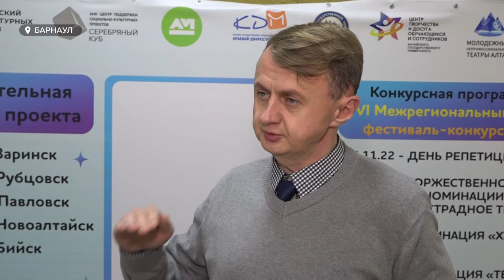В Барнауле стартовал шестой фестиваль-конкурс «Облепиха»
Творческая молодежь Йошкар-Олы, Тюмени, Москвы и сибирских городов на этой неделе съехалась в Барнаул. Здесь проходит шестой фестиваль-конкурс «Облепиха». Его участники – чтецы, танцоры, певцы. Все - любители